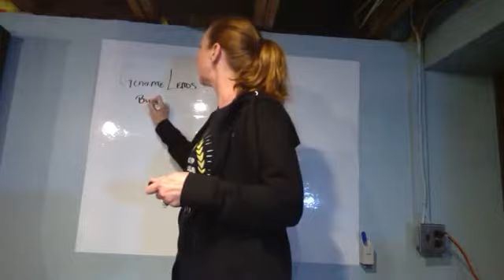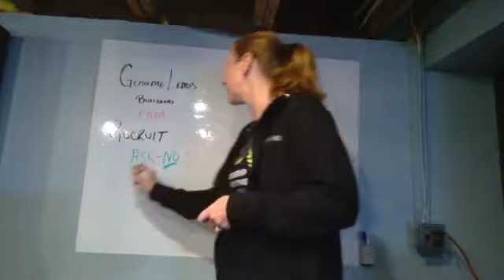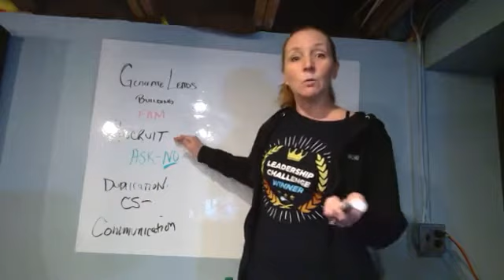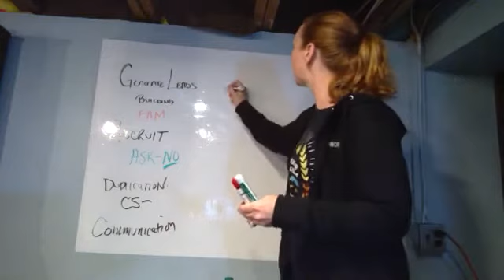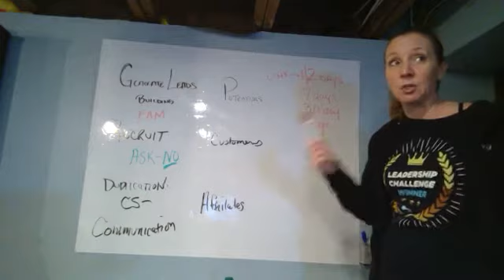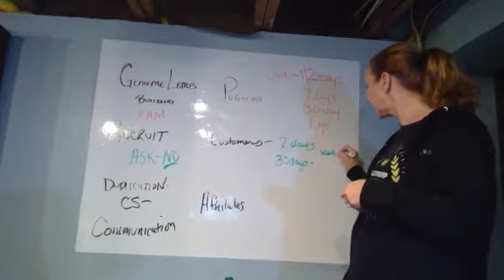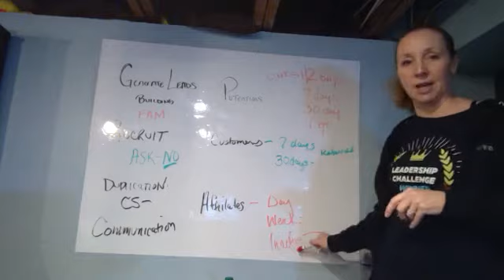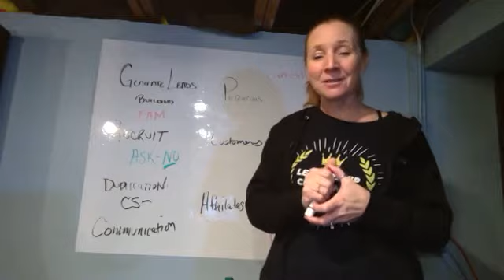The business of network marketing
Network Marketing Basics and Mastering the Flow and the Follow up